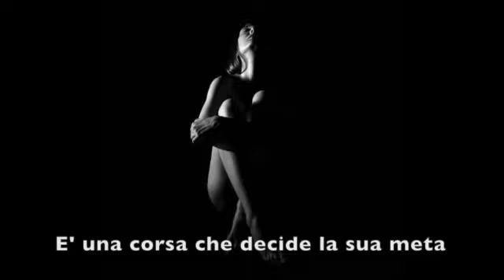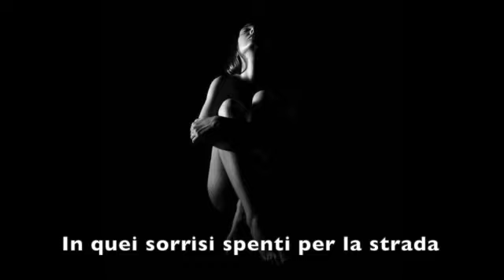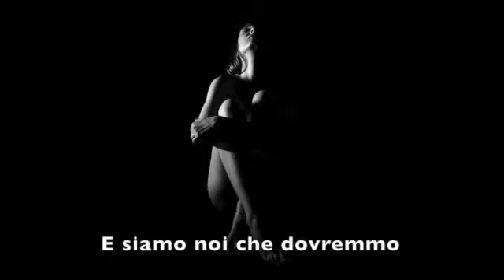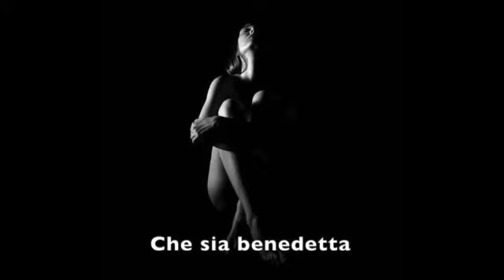Fiorella Mannoia - Che sia benedetta (testo)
Testo "Che sia benedetta" di Fiorella Mannoia
ninasofiab